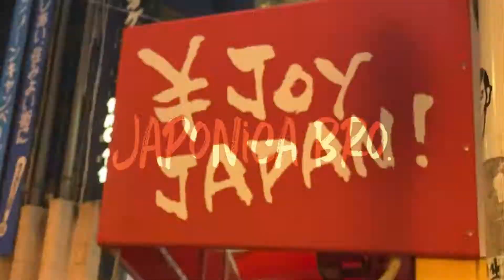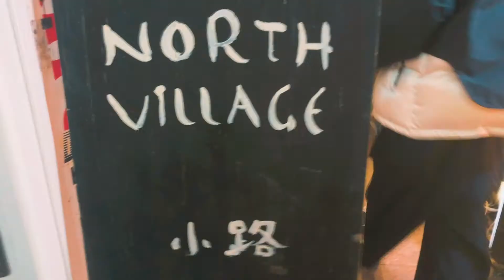【VLOG】いくつになってもこんなもん | SHIBUYA [eng sub] | Making Scenes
I'm sure these conversations of this video is better than the last one, but looks stupid right? How can you believe we're 25yrs old? I don't believe though.

前のVLOG動画の概要欄に書いた通り、会話はマシになりました、、よね？時間は経つのは早いもので気づけば自分も25歳。今後もいつまでも子ども（良い意味で）気分で着飾ることなく楽しくやっていけたらなと思います。

Description
▷Place : Shibuya, Tokyo
「Last Time (Sound Track)」
▷Edit : Toshiki
▷Starring : Toshiki and Susumu
Produced by Japonica Bro.

Gear
▷Camera : Iphone 11 Pro
▷Camera App : Filmic Pro
▷Gimbal : DJI OSMO mobile 3
▷Video Software : Adobe Premiere Pro, Photoshop
▷Music Software : Logic Pro

Social Media
Follow us☝︎

Profile
The members of ''Japonica Bro.'' Toshiki & Susumu creating everything from scratch.
▷Composition : Toshiki, Susumu
▷Track Making : Susumu
▷Shooting/Editing : Toshiki
全てセルフプロデュースの2人組’’Japonica Bro.''
▷構成 : Toshiki, Susumu
▷楽曲制作 : Susumu
▷撮影/編集 : Toshiki